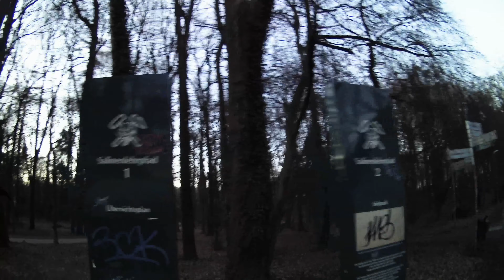Stadtlauf Runde Teil 2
S Teil 1